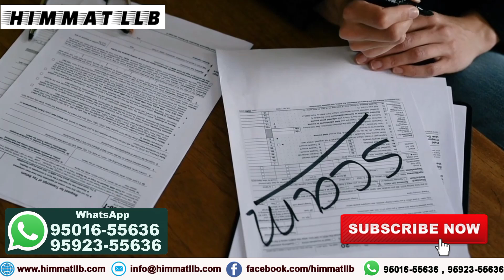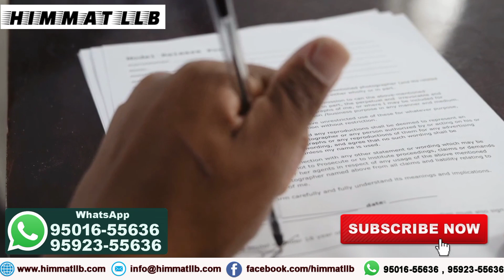Canada Food Packing Visa Reality 2022 कनाडा फूड पैकिंग वीजा का काला सच | INDIA | HIMMAT LLB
Canada Food Packing Visa Reality 2022 कनाडा फूड पैकिंग वीजा का काला सच